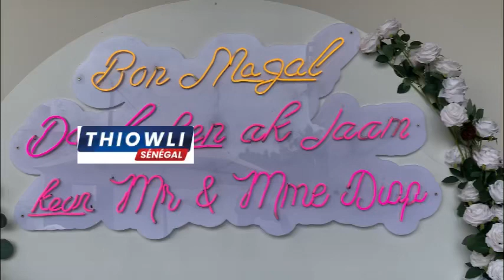Ndekki royal chez lat diop DG Lonase